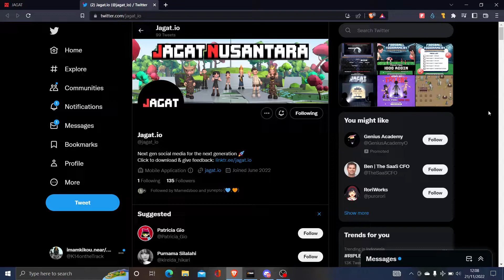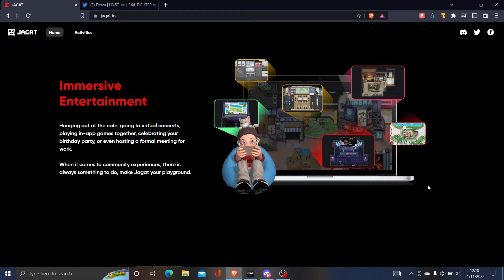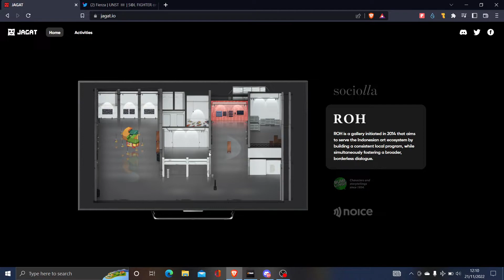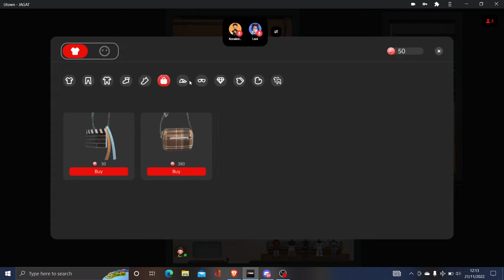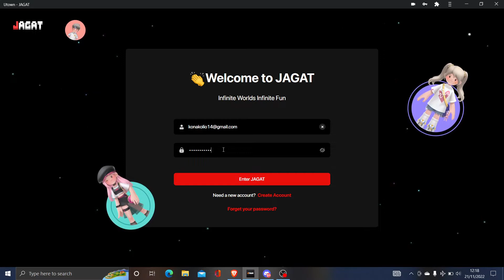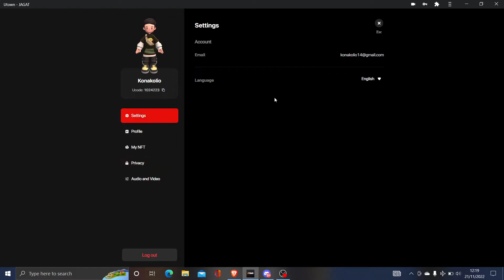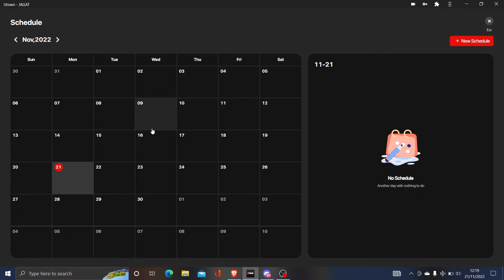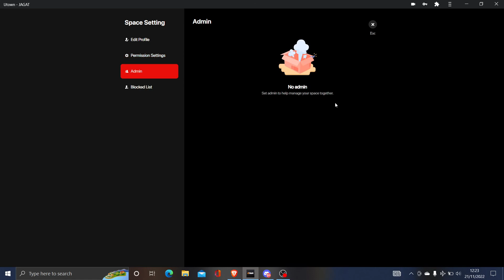Jagat.io | Metaverse Buatan Negara?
Host:
Imam Kikou

Jagat.io, Metaverse, Metaverse Lokal, Metaverse Anak Bangsa, Metaverse Indonesia, Produk Lokal, Proyek Lokal, Aset Kripto